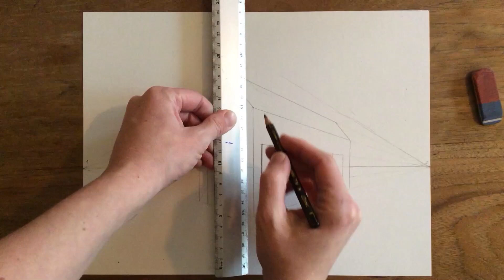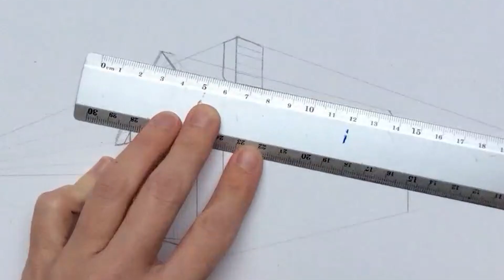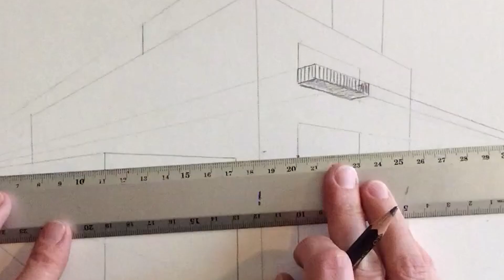Een huis tekenen in twee-punt-perspectief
Opdracht klas 2;  ontwerp een huis in twee-punt-perspectief.